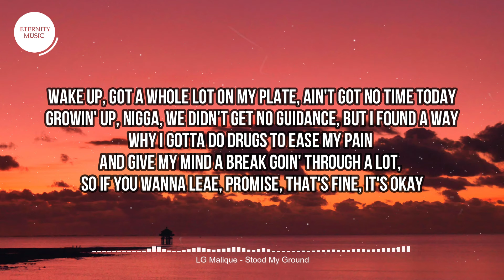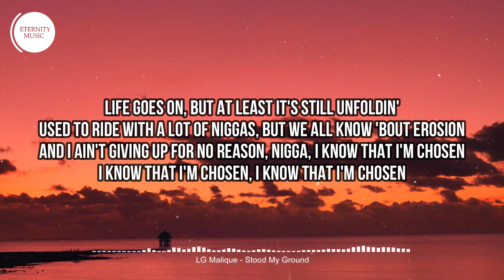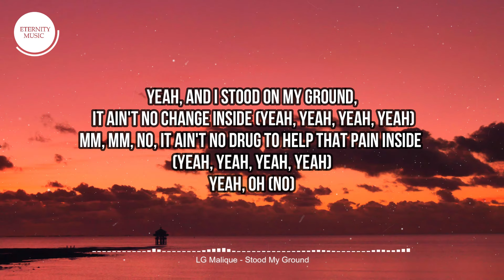LG Malique - Stood My Ground (Lyrics) | Soon as I get that call, I answer 'cause I know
🎤 Lyrics:
[Intro]

[Chorus]
Soon as I get that call, I answer 'cause I know (Yeah, yeah, yeah, yeah)
Mm, mm, wanna get on out, but ain't no gonna free my bro (Yeah, yeah, yeah, yeah)
Yeah, and I stood on my ground, it ain't no change inside (Yeah, yeah, yeah, yeah)
Mm, mm, no, it ain't no drug to help that pain inside (Yeah, yeah, yeah, yeah)
Yeah, oh

[Verse]
Wake up, got a whole lot on my plate, ain't got no time today
Growin' up, nigga, we didn't get no guidance, but I found a way
Why I gotta do drugs to ease my pain and give my mind a break Goin' through a lot, so if you wanna leavе, promise, that's fine, it's okay
I know I'm differеnt, come to think about me, I make shit move
I was young, I was trippin', one day I snuck that bitch in school
Know he watched over me and my niggas, we actin' like some fools
Mama came and got me away from y'all, I couldn't pick and choose
Young and wild, our life is way too fast, we didn't act our age
Cap and gown, my niggas ain't get to do it, for y'all, I walk the stage
Held it down, you ain't gotta doubt my loyalty, I'm the one who stayed
Fix your frownin', oh, you just locked up, at least you ain't in no grave
Life goes on, but at least it's still unfoldin'
Used to ride with a lot of niggas, but we all know 'bout erosion
And I ain't giving up for no reason, nigga, I know that I'm chosen
I know that I'm chosen, I know that I'm chosen

[Chorus]
Yeah, oh (No)